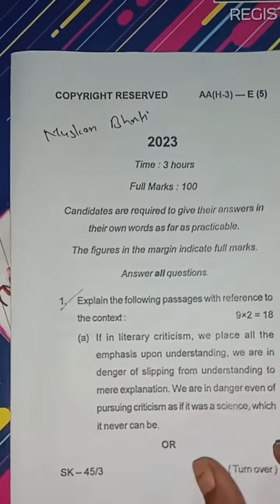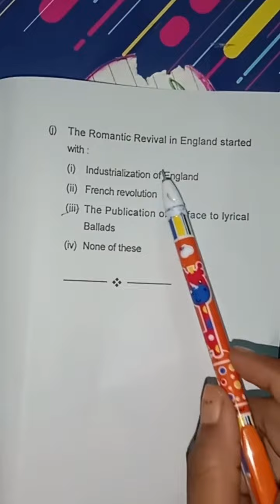BA part 3 English (H) paper 5 questions paper of 2020-23 objective questions answer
questions of paper 5 english honours objective answer tmbu munger University
real_english_muski
    👆 insta I'd 👆
the importance of self confidence video motivation video quotes in english video
daily uses some words in English
success thoughts by muskan ma'am English learning by Muskan Ma'am life inspirational quotes
commonsense# commonerrorsenglish#
commonbase competitionquestionin english#speakingenglish#
subjectverbagreement learning period#
use of have/has and had#realenglish
basicinformationabout English#

Learn English with muskan ma'am 🤗 if you want to speak in english trust me you can. no one can stop you.

English Lesson By Muskan ma'am

englishvocabularyforcompetitiveexams englishgrammar englishspoken realenglish learningEnglish shortvideostatusinEnglish englishthought# Englishconversation# English words# let'stalk# let'stalkenglish#YouTube shorts# advance English#